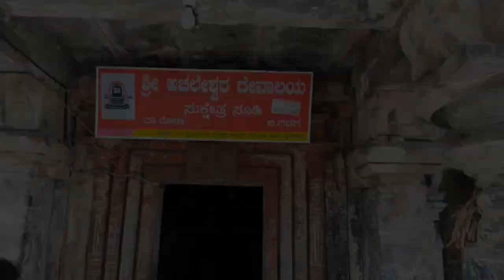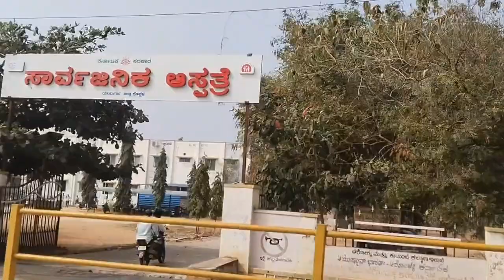|| Achhaleshwara Temple || Sudi || Gajendra gada ||